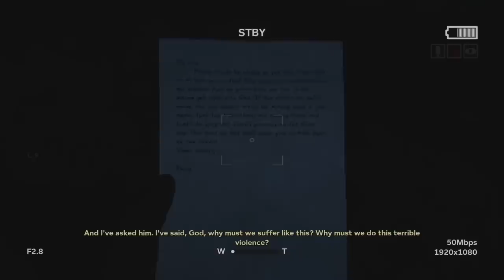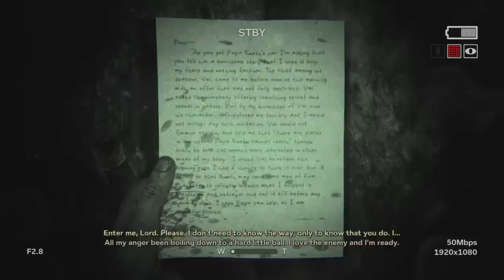5 Real Life Yandere Horror Stories - Xplodin Horror